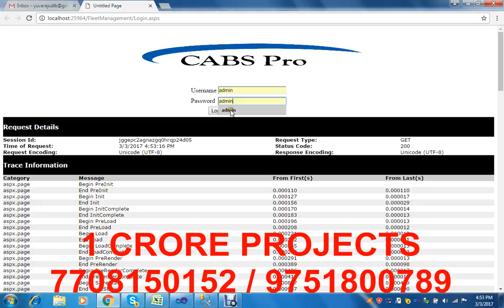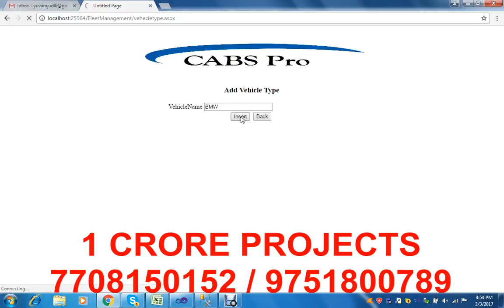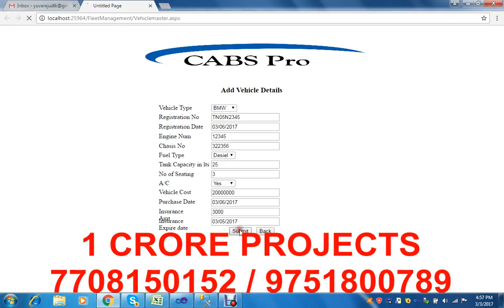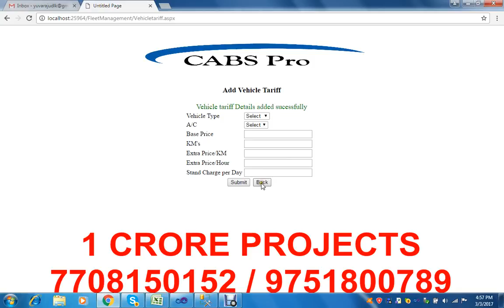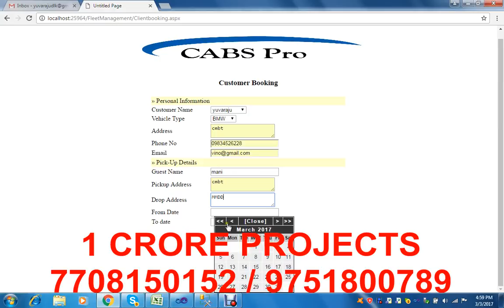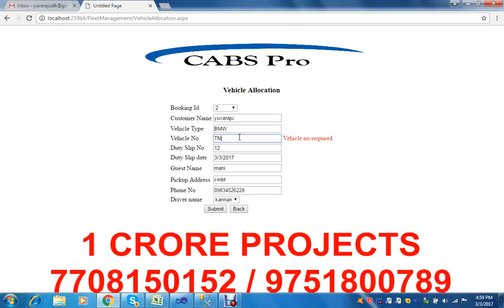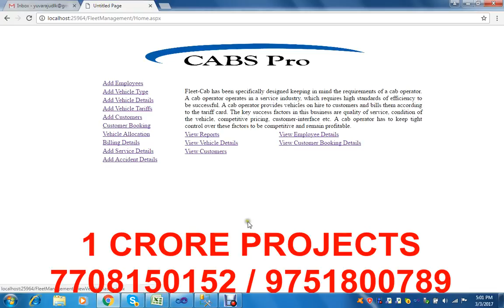Cab Service Management System Project in Asp.Net - 1Crore Projects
1Crore Projects offer ENOUGH OF CLASSROOM KNOWLEDGE

CERTIFICATION FROM 1CRORE PROJECTS:
► Institution Scope

MISSION:
1. To offer top quality support that merge creativeness with value costs, while developing an effective relationship with our customers.
2. To regularly endeavor to fulfill or surpass our client needs and objectives of price, support, and selection.
3. To this end, we will execute regular opinions of the market to improve the customer business.

VISION:
1. We have a perspective to become a most significant and a powerful company to play a crucial part in business development.
2. We are dedicated to fulfill and go beyond our customer objectives by providing top quality solutions always.
3. To be the most passionately known organization in all our business sector while attempting to offer our customers with the best possible support.